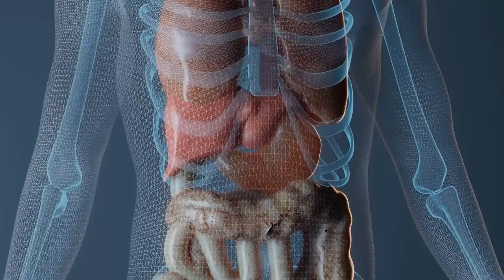Humanos que MUTARON: bucean durante 13 MINUTOS y llegan a 70 METROS bajo el mar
Después de dedicarse al buceo durante miles de años, pasaron por una mutación de ADN, con la que tienen bazos más grandes, lo que les permite bucear a grandes profundidades y durante un largo tiempo. Además, caminan en el fondo del mar cuando usan sus arpones.